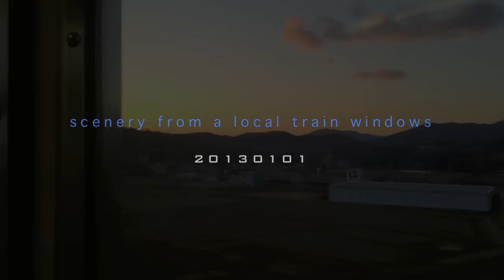from the local train window